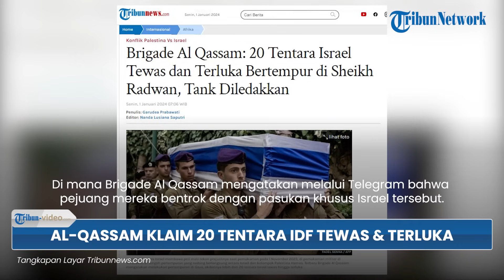Al Qassam Klaim Telah Tewaskan Lebih dari 20 Tentara Israel dalam Pertempuran di Sheikh Radwan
TRIBUN-VIDEO.COM - Sayap militer Hamas, Brigade Al Qassam mengatakan bahwa lebih dari 20 tentara Israel tewas hingga terluka dalam pertempuran.

Pertempuran itu diketahui terjadi di lingkungan Sheikh Radwan, Kota Gaza, Sabtu (30/12/2023).

Di mana Brigade Al Qassam mengatakan melalui Telegram bahwa pejuang mereka bentrok dengan pasukan khusus Israel tersebut.

Dalam unggahan lainnya, mereka menambahkan bahwa para pejuang menargetkan tank-tank musuh.

Termasuk tank Merkava Israel dengan bahan peledak Sho'ath di wilayah Sheikh Radwan di Gaza.

Dikutip dari AA.com, Brigade Al Qassam juga menyerang kumpulan kendaraan dan tentara Israel di kota Khan Yunis, selatan Jalur Gaza dengan mortir.

Namun terkait hal ini belum ada komentar langsung dari Israel mengenai klaim tersebut.

Serangan Israel di Salfit Tepi Barat

Pasukan Israel menyerbu beberapa daerah di wilayah Salfit di Tepi Barat yang diduduki.

Sumber lokal melaporkan tentara Israel menyerbu desa Bruqin dan al-Zawiya, sebelah barat Salfit, dan Marda di utara.

Bahkan mereka menembakkan bom dan mengintimidasi warga Palestina.

Tentara Israel juga mendirikan pos pemeriksaan militer di desa-desa dan menghalangi pergerakan warga, mengutip Al Jazeera.

Tentara Israel juga dilaporkan  menggeledah kendaraan warga Palestina dan memeriksa kartu identitas.

Artikel ini telah tayang di Tribunnews.com dengan judul Brigade Al Qassam: 20 Tentara Israel Tewas dan Terluka Bertempur di Sheikh Radwan, Tank Diledakkan,